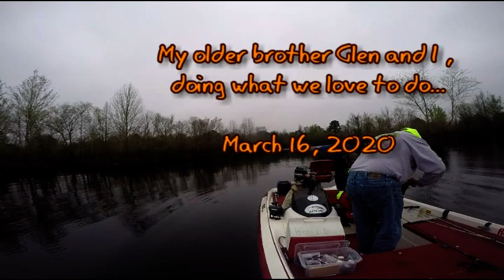Springtime and the Spawn- Louisiana Style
My brother Glen and I get in on some HOT Bassing Action today. Nothing better than fishing the Springtime Spawn, especially if your doing it all on TOPWATER.